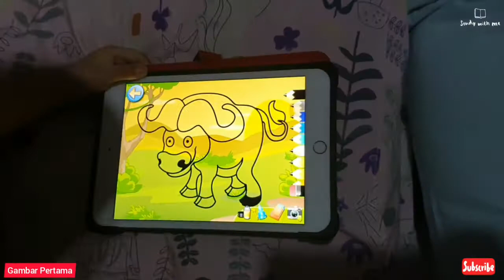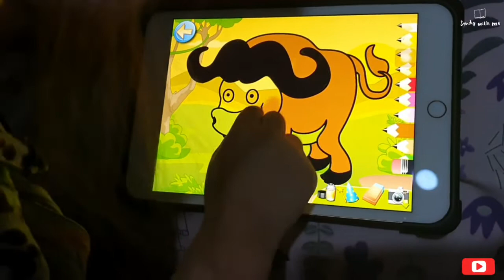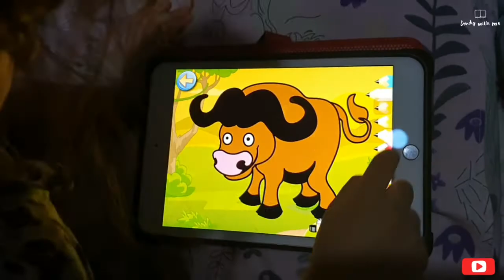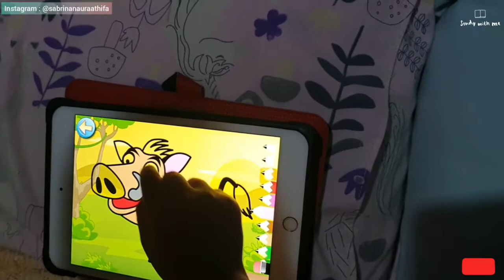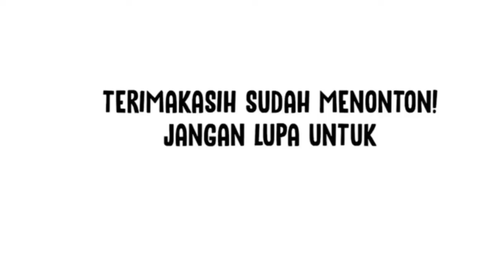TUTORIAL MEWARNAI HEWAN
Naura suka sekali mewarnai,,apapun gambar pasti diwarnai oleh Naura, kali ini Naura mewarnai banteng dan babi hutan,waw seru sekali.